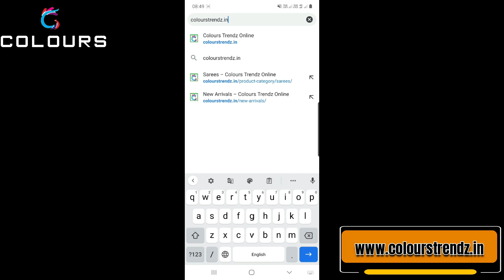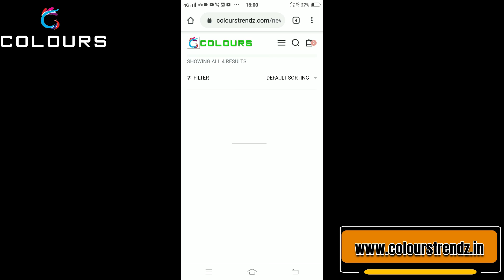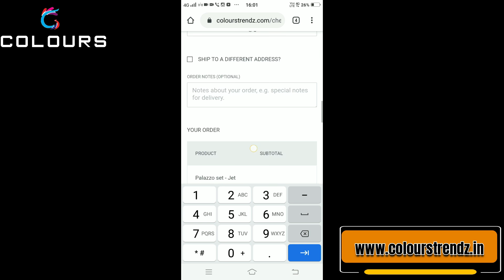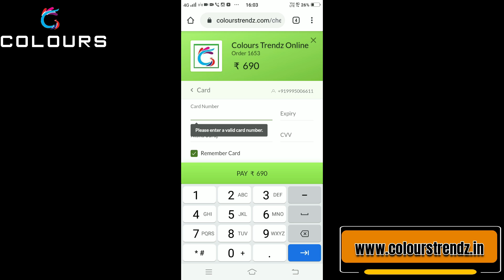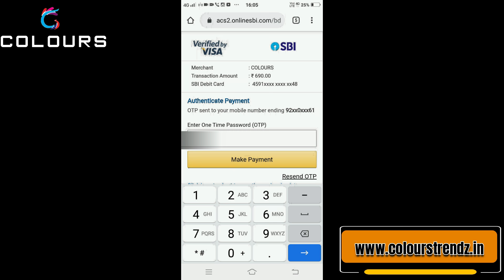ഇത്രയും വിലകുറവിൽ ഇത്ര അടിപൊളി partywear tops കിട്ടുമോ???